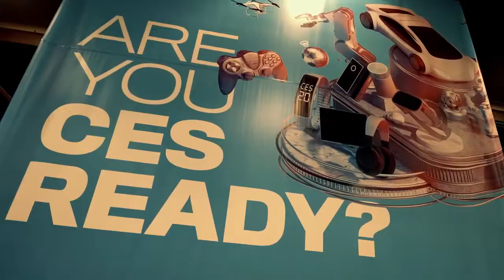CES-2021 Las Vegas, N/V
Las Vgas Convention Centre